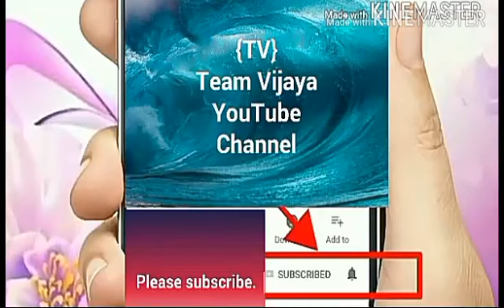lions on village road| people also on the same way